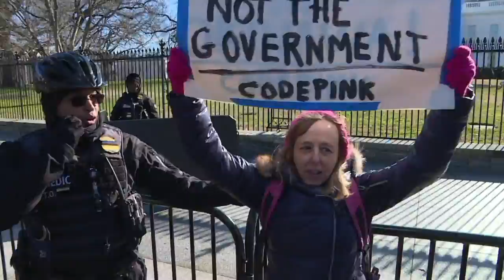Proteção a imigrantes em troca de fundos para muro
Donald Trump ofereceu no sábado proteção temporária a pessoas que entraram ilegalmente nos Estados Unidos quando crianças e outros grupos de imigrantes que enfrentam deportação em troca de financiamento para construir um muro na fronteira com o México.